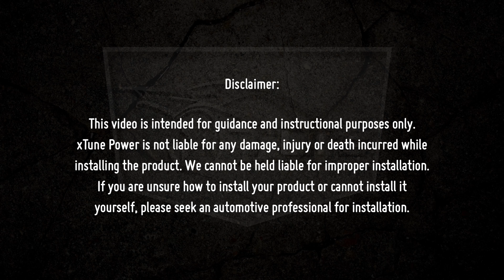X-tune Installation Video: 2016-2021 Honda Civic - Headlight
Part#: HD-JH-HC16-AM-BK
SKU#: 9945878

**This install applies to all Headlight color variations for this model.** This how-to tutorial guides you through the complete installation process from start to finish, and offers helpful tips throughout to facilitate a successful install.

*= TOOLS USED =*
1. Masking Tape
2. Panel Popper
3. Flathead Screwdriver
4. 10mm Socket
5. Extension
6. Ratchet
7. Phillips Screwdriver
8. 5MM Hex

*=CHAPTERS=*
00:00 Intro
00:16 Tools Required
00:33 Prepare Vehicle
02:51 Remove Bumper
02:56 Remove "Old" Headlight
03:23 Transfer Bumper Bracket
04:34 Install "New" Headlight
05:28 Reinstall Bumper
06:49 Test Functions
07:37 Outro